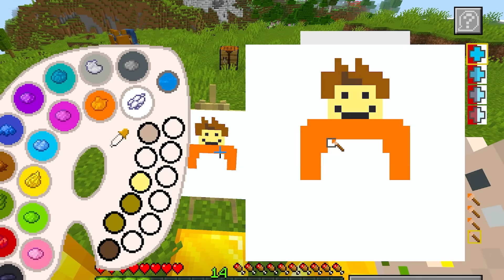😱Майнкрафт, но Я СТАНУ ТЕМ КОГО НАРИСУЮ!